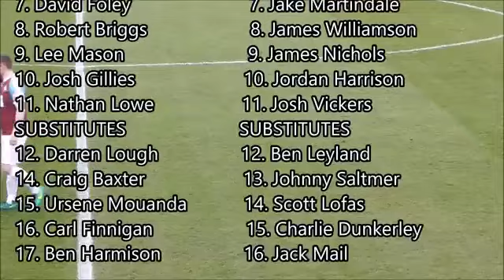when football commentators are watching the wrong match